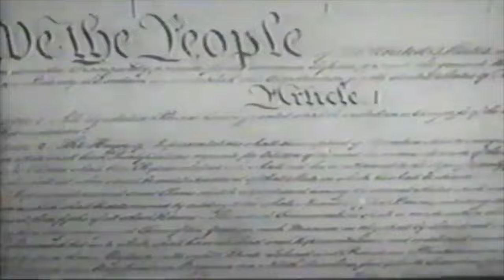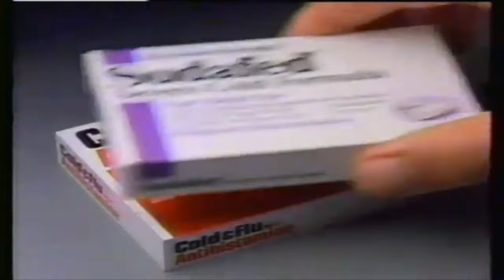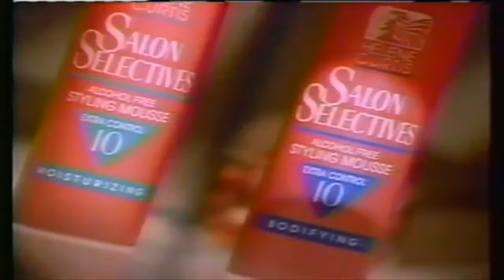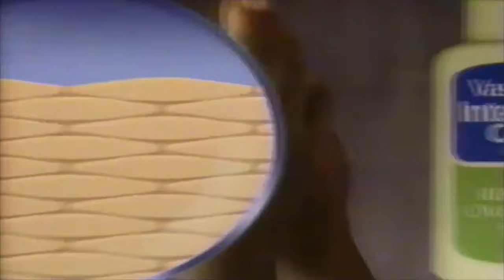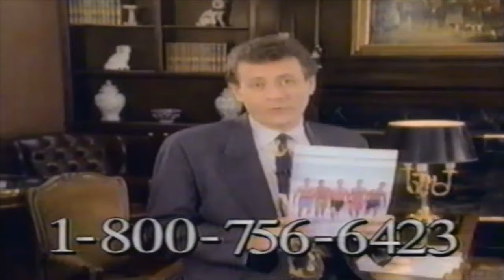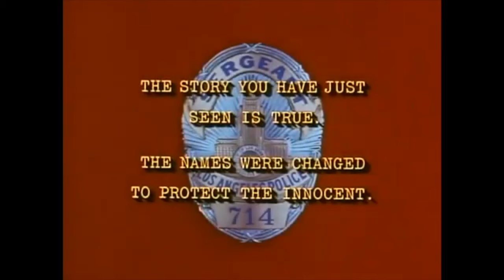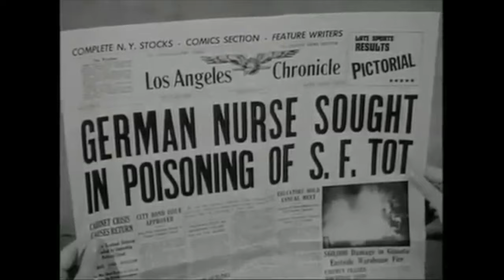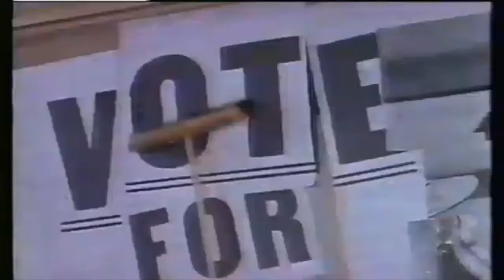Nick@Nite 90's Broadcast Reimagined Volume 4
If you wish to support the continued production of the Nick@Nite Reimagined Broadcasts, please consider visiting

Mr. Ed "Ed the Jumper" Season 2 Episode 5.
The Mary Tyler Moore Show "Just Around the Corner" Season 3 Episode 7.
Taxi  "Elegant Iggy" Season 4 Episode 20. **Copyright Removal 7/20/2023**
The Patty Duke Show "Patty, the Pioneer" Season 2 Episode 5.
I Dream of Jeanie "Fly Me to the Moon" Season 3 Episode 1.
Dragnet "The Bank Jobs" Season 10 Episode 4.
Alfred Hitchcock Hour "One of the Family" Season 3 Episode 16.

+ Nick@Nite promos, bumpers & commercial breaks!